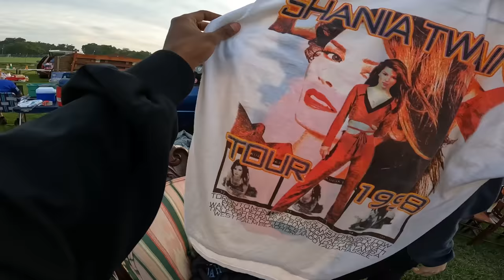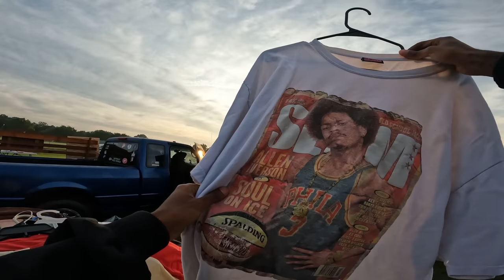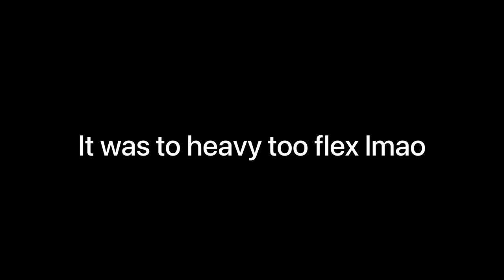I Bought All The Vintage T-Shirts He Had!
Depop: fiya benda